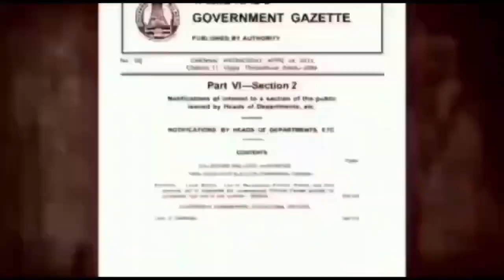சென்னையில் பாஜக விவசாய அணி சார்பாக ரேஷன் கடையில் தேங்காய் எண்ணெய் வழங்க கோரி ஆர்ப்பாட்டம்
சென்னையில் பாஜக விவசாய அணி சார்பாக ரேஷன் கடையில் தேங்காய் எண்ணெய் வழங்க கோரி கவன ஈர்ப்பு ஆர்ப்பாட்டம்